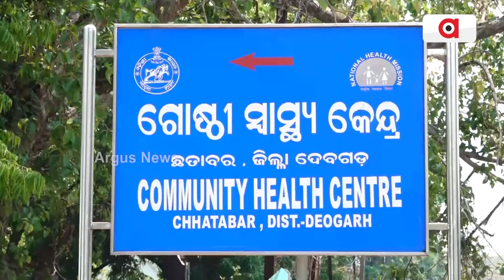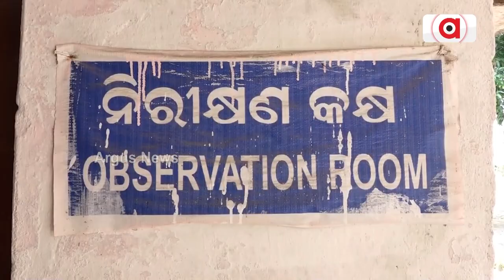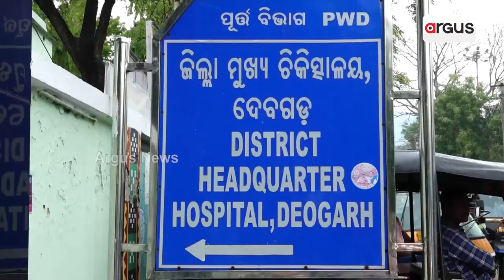ଦେବଗଡ଼, ବରଗଡ଼ରୁ ଆସିଲା ପ୍ରଚାର ବନାମ ବାସ୍ତବତାର ପ୍ରମାଣ || Health Problem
24 ବର୍ଷ ସ୍ଥିର ବିଜେଡି ସରକାରରେ କାହିଁକି ବଦଳୁନି ସ୍ବାସ୍ଥ୍ୟସେବାର ଚିତ୍ର ? ମେଡିକାଲରେ ନାହାଁନ୍ତି ଆବଶ୍ୟକ ଡାକ୍ତର, କେମିତି ହେବ ଚିକିତ୍ସା ? ବେଡ୍ ନାହିଁ, ତଳେ ଗଡୁଛନ୍ତି ରୋଗୀ । ଦେବଗଡ଼, ବରଗଡ଼ରୁ ଆସିଲା ପ୍ରଚାର ବନାମ ବାସ୍ତବତାର ପ୍ରମାଣ